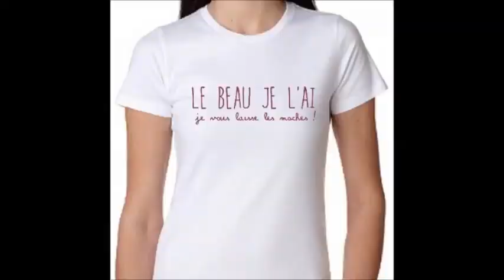LES 12 COUPS DE MIDI julien éliminé dans 6 jours préparez les mouchoirs!!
lien tee shirt cliquez dessous